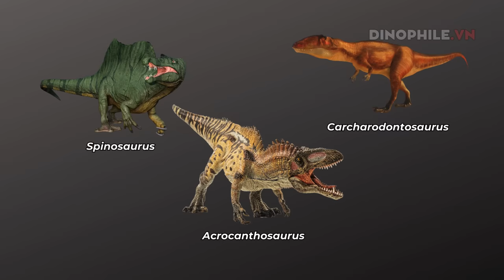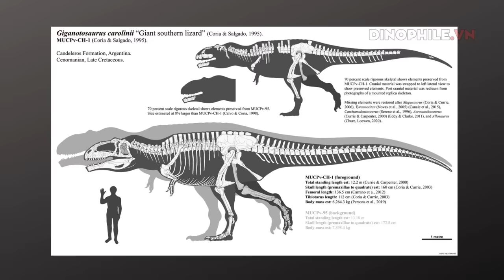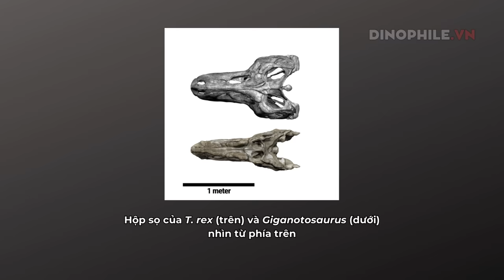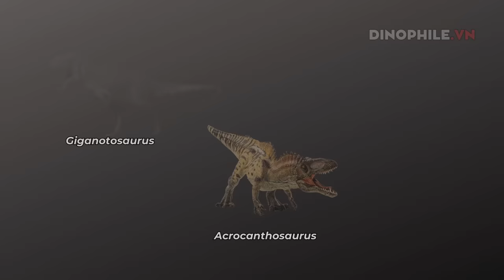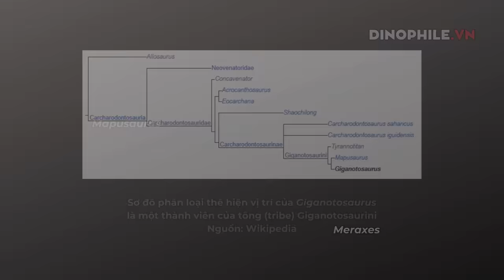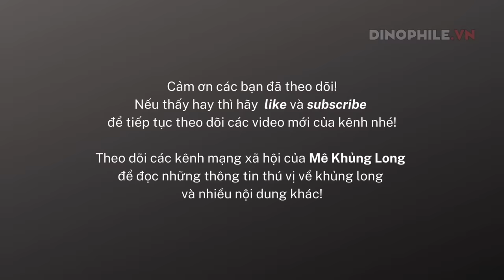Giganotosaurus, ứng viên soán ngôi khủng long bạo chúa